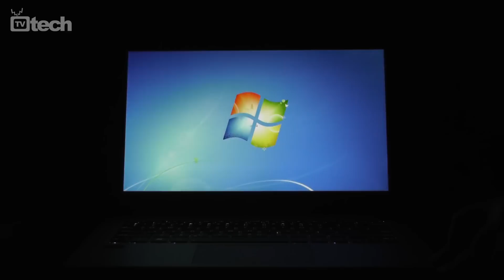Asus Zenbook Prime - Test Monitor - TVtech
Test inclinazione monitor ed angolo di visuale del Asus Zenbook Prime